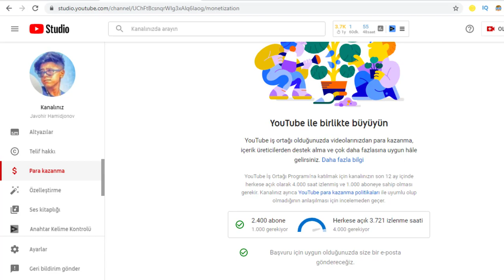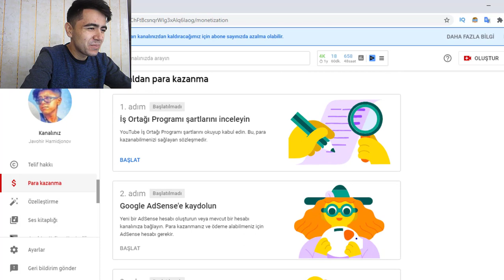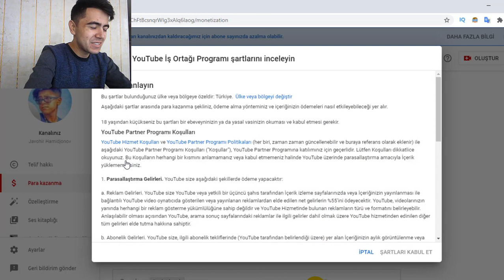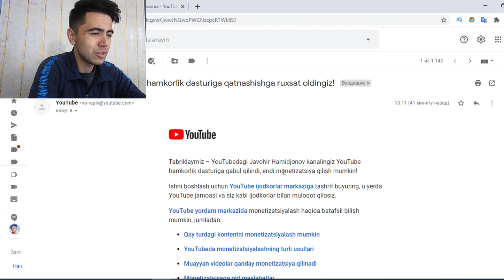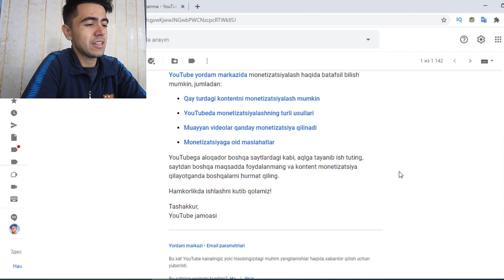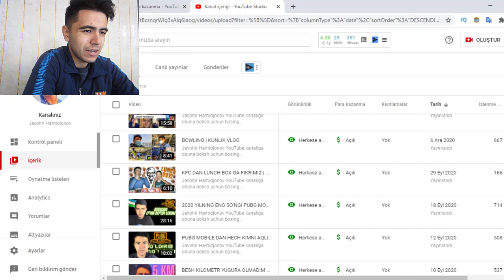MONETIZATSIYA YOQISH VA YANGI QONUN QOIDALARI | AdSense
TAQIQLANADI:

► SO'KINISH,HAQORATLAR,TARBIYASIZLIK,
►SIYOSAT,